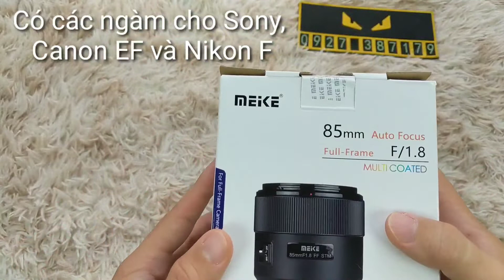Meike 85mm F1.8 Auto Focus - Lens chân dung xóa phông mù mịt cho Full-Frame và Crop APS-C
- Clip review chi tiết
- Link mua hàng Freeship và có hỗ trợ trả góp qua Tiktok
- Link để xem các ảnh chụp từ lens